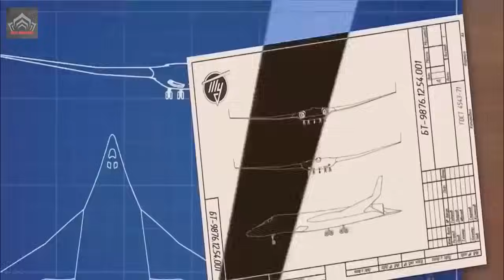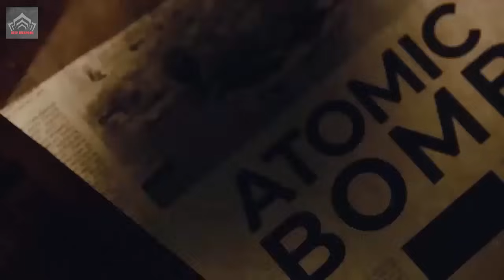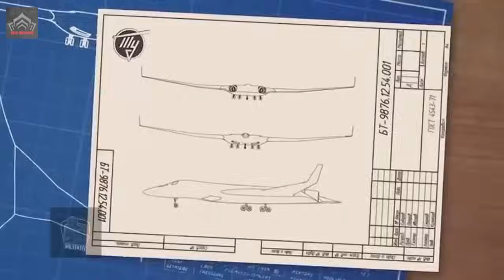Russia’s Next-Gen Bomber PAK-DA Gets A New Test Base As Induction Timeline Nears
With the PAK-DA still in the design and development stage and the imbalance of power created by the US by unveiling the B-21 Raider, the Tu-160M White Swan is seen as Russia’s sure-shot attempt to counter the US might.